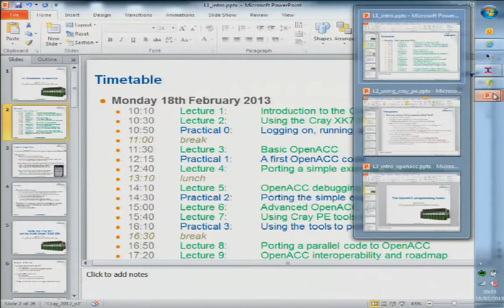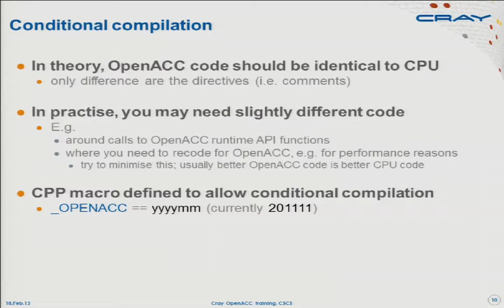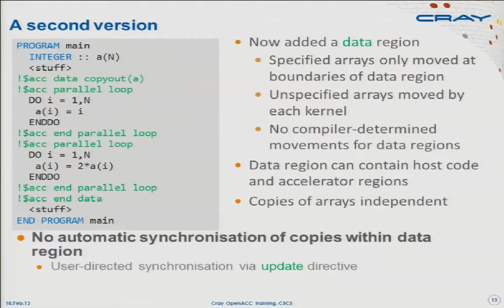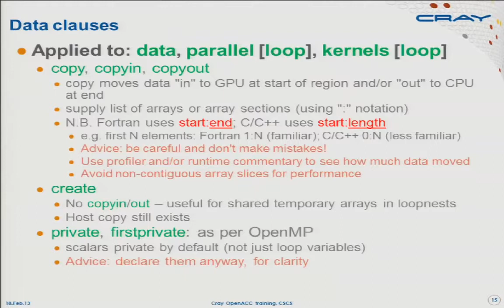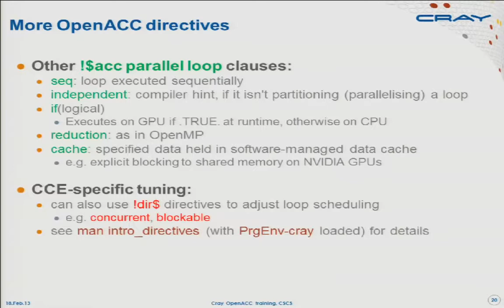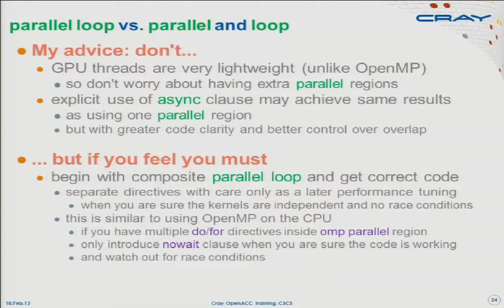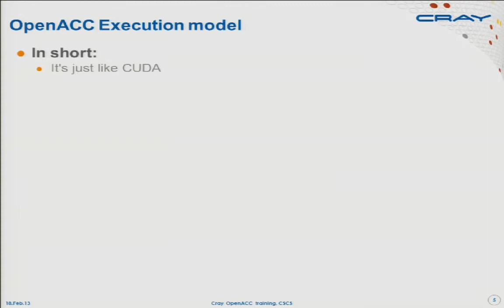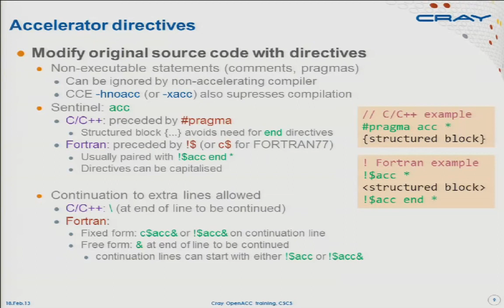OpenACC Tutorial: Basics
Alistair Hart (Cray) Introduction to OpenACC and CUDA Programming on the Cray XK7 Platform, 18-19 February 2017 - Course organized by Swiss National Supercomputing Centre CSCS, Lugano, Switzerland.

More information on OpenACC Courses at